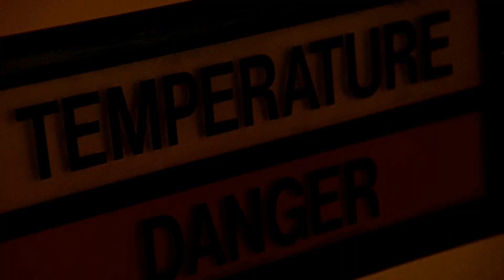Naked Gun - The Research Laboratory